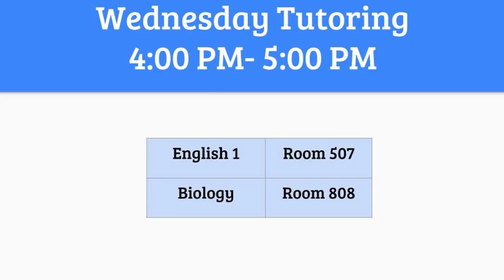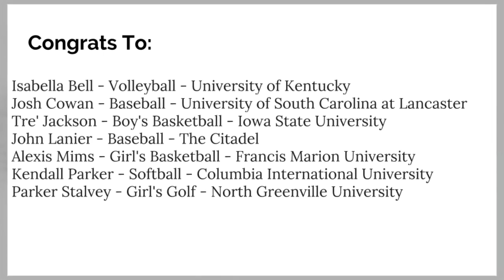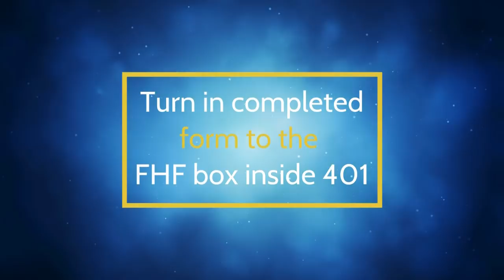GMB 11 28 18